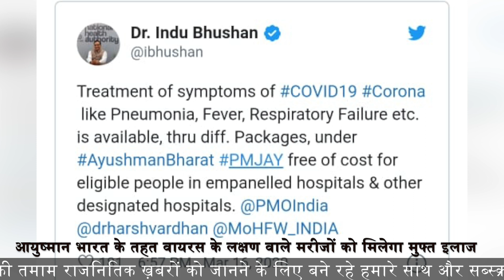आयुष्मान भारत के तहत वायरस के लक्षण वाले मरीजों को मिलेगा मुफ्त इलाज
भारतीय स्वास्थ्य मंत्रालय की सही नीतियों और समझदारी से भारत में एक महामारी का प्रकोप कम ही देखने को मिला है। जिस तरीके से भारतीय सरकार लोगों को इसके प्रति जागरूक कर रही है इसे देखकर लगता है कि जल्द ही भारत को कोरोना वायरस मुक्त हो सकता है।